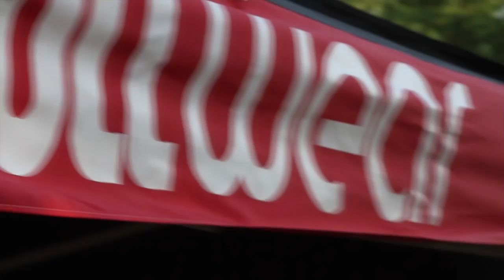Foyt Family Wines Golf Classic 2012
Larry Foyt and A.J. Foyt IV hosted the inaugural Indianapolis Colts "Foyt Family Wines" Golf Classic Presented by Bullwear. The charity golf event took place at the Brickyard Crossing Golf Course the Tuesday (5/22) before the Indy 500 at the Indianapolis Motor Speedway.

The event featured celebrity appearances by A.J. Foyt, Larry Foyt, A.J. Foyt IV, Parnelli Jones, Gary Brackett, Tony George Jr., the Colts Cheerleaders and more. This event was produced by Fresh Marketing.